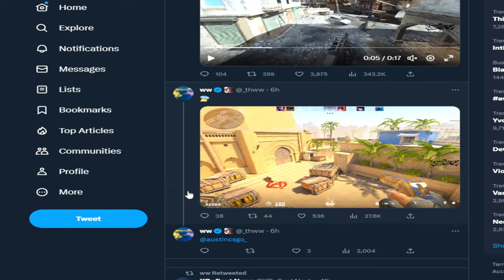Counter-Strike 2 Broke AGAIN... (Out Of Map Glitch)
How to Get on top of MIRAGE, game-breaking CS2 Boost.
CS2 Mirage Out of map glitch was discovered this week.

How to boost out of Mirage:
1. Go to short.
2. Stand in the corner by the fence
3. Look a little past the curvature of the wall
4. Hold W
5. Spam D (& A, optional)
6. get out of the map